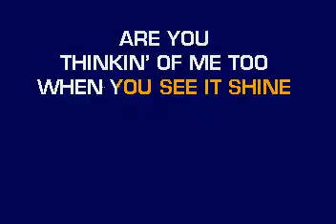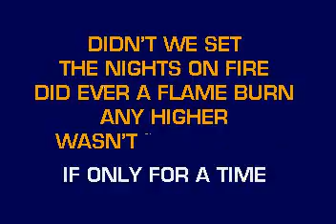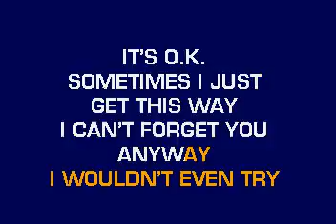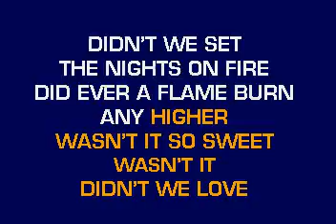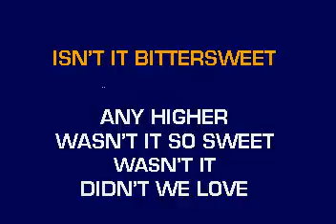[karaoke] CB20540 09 Walker, Tamara Didn't We Love